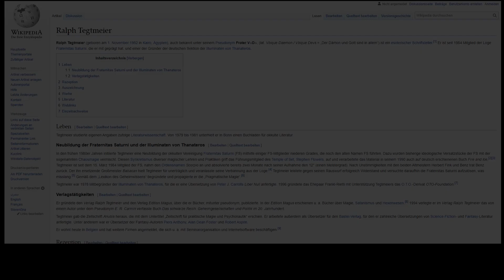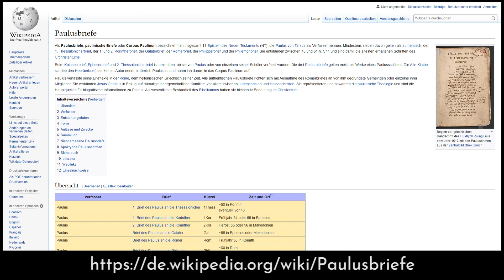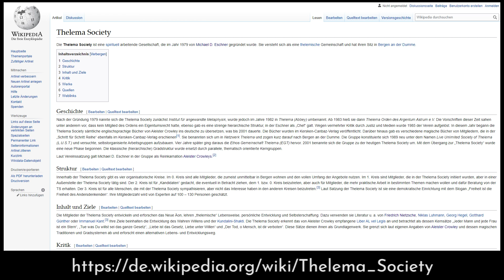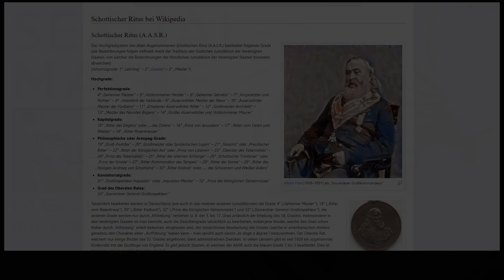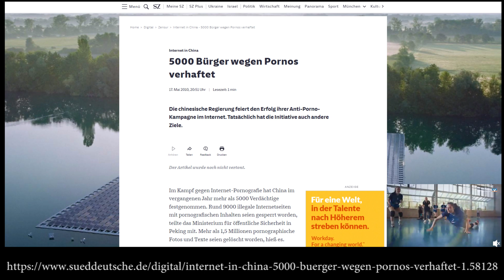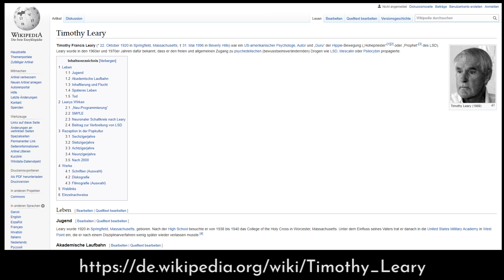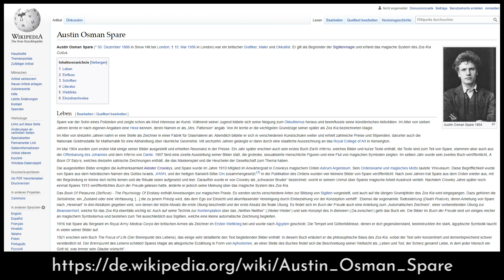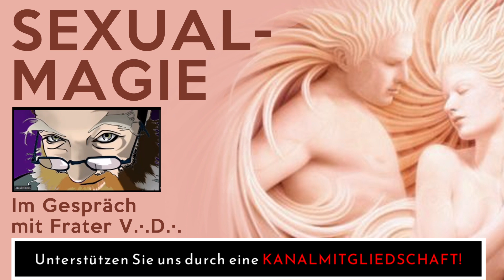S✊X💦AL-MAGIE. 🧙‍♂️ Im Gespräch mit Frater V.·.D.·. ||| Ralph Tegtmeier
Wie funktionieren sexualmagische Praktiken? Ralph Tegtmeier (Frater V.D.), Autor von "Handbuch der Sexualmagie" und "Sexualmagie" sowie zahlreicher anderer Standardwerke zum Thema Magie erklärt auf unterhaltsame und leicht eingängige Weise die Bedeutung und den Sinn sexualmagischer Praktiken. Wir sprechen zudem über verschiedene, an Sexualmagie orientierte Orden, wie O.T.O., Thelema Society und Fraternitas Saturni.
LINKS ZUM VIDEO:
SEXUALMAGIE:
MICHAEL D. ESCHNER:
UNTERSTÜTZEN SIE DEN KANAL:
Spende per Überweisung:
IBAN: DE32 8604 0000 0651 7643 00
BIC: COBADEFFXXX
Kontoinhaber: Ivan Wojnikow
Verwendungszweck: Amtsgericht